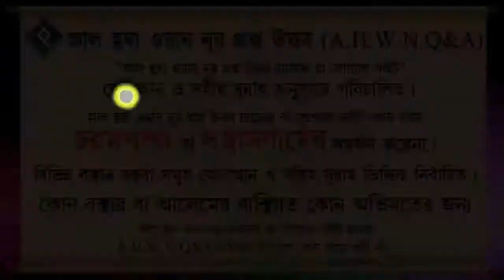কত বছর বয়সে বাচ্চাদের কে সালাত আদায় করার নির্দেশ দিতে হবে ᴴᴰ┇শায়খ জসীম উদ্দীন মাদানী